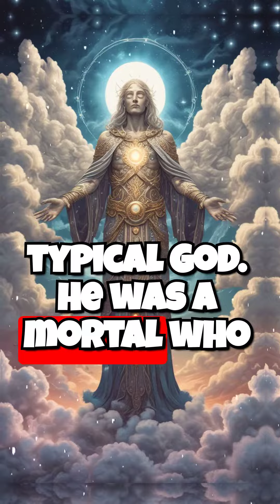Unveiling the Myth of Asclepius: The God Who Turned Tears Into a River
Dive into the captivating world of Asclepius, the god of healing in Greek mythology. Discover the extraordinary journey of this mortal turned divine figure, known for his miraculous healing powers. Learn about Asclepius's tragic fate at the hands of Zeus, and the enduring legacy he left behind through his daughter Hygieia. Join us as we explore the mystical temples dedicated to Asclepius's healing, where the sick sought divine guidance in their dreams. Uncover the legend of Asclepius's tears transforming into a healing river, believed to possess magical properties.